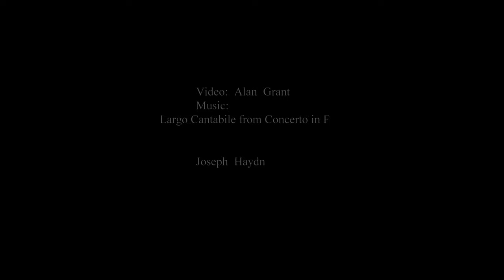ferns flower and moss